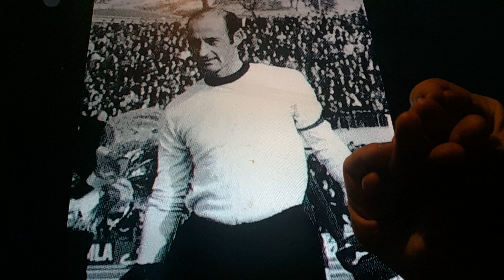Horacio the handsnake - Carlo "Carletto" Mazzone